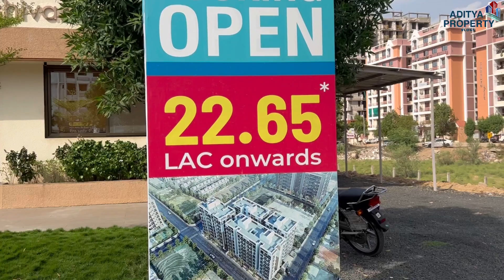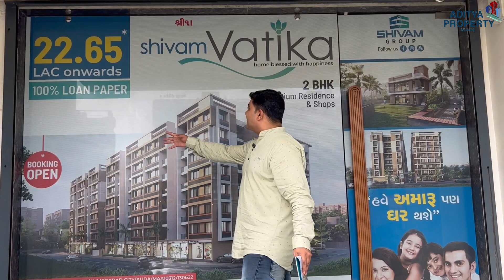unbelievable 2bhk premium flats | newvinzol | hathijan | vatva | ahmedabad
sight address-
b/h true value showroom,
nr sadguru heritage-2
s.p.ring road
new vizol ahmedabad-382445

we provide videos related to property and   investment .our main purpose is to connect buyer and seller.we dont take any brokerage charges.

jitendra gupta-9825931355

Our you tube channel lin-